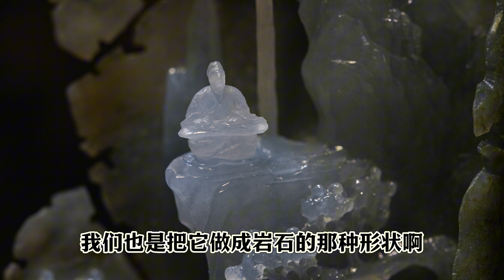鹿鸣溪畔，高山流水觅知音。| 石掌柜陈锋 | 玉雕大师 | 私人定制 | 翡翠雕刻 | 玉石雕刻 | 中国传统技艺 | 中国传统文化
此帐号为本人该平台唯一账号，请认准”石掌柜陈锋”哦。
您好，承蒙厚爱，感谢关注手艺人。
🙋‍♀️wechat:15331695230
🙋‍♀️line:chenfeng1978